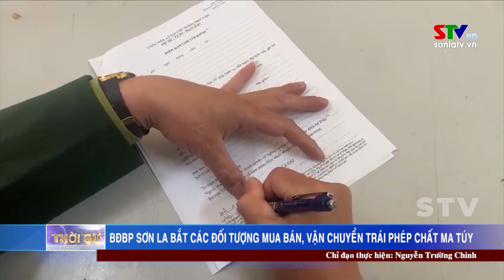BĐBP Sơn La Liên tiếp bắt các đối tượng mua bán, vận chuyển trái phép chất ma túy